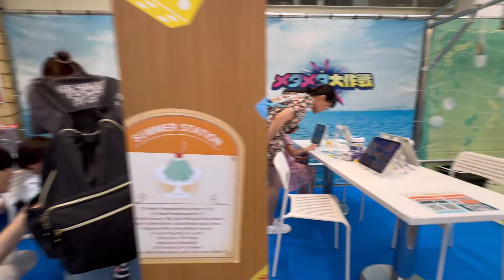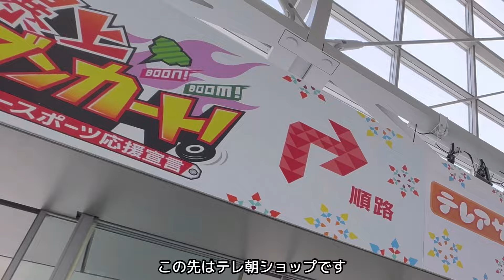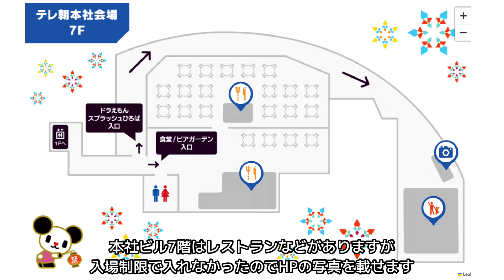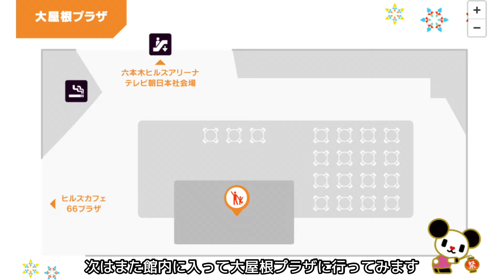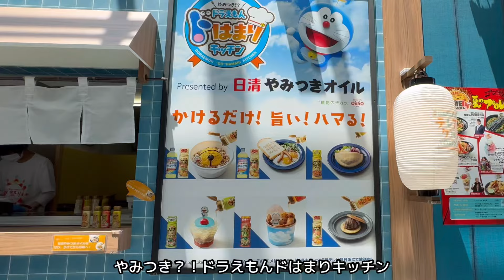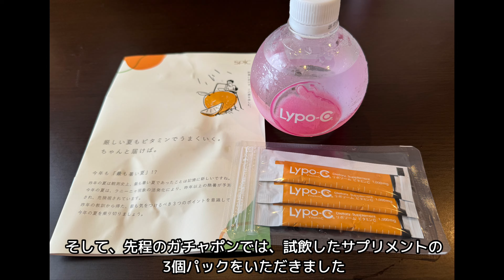【2024テレ朝夏祭り】7/20〜8/25まで、今年も楽しい夏祭りが開催されます。音楽イベントなど以外は基本的に入場無料！家族で行ったら一日楽しめます。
【2024テレ朝夏祭り】東京散歩㉞は期間限定の楽しい夏祭りをご紹介。小さなお子様から大人まで、それぞれの楽しみ方ができるイベントです。